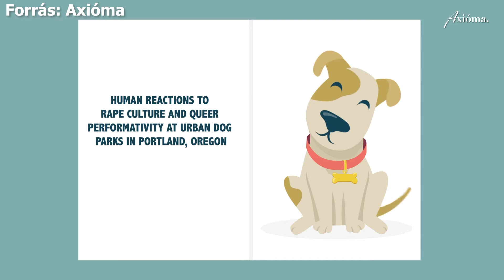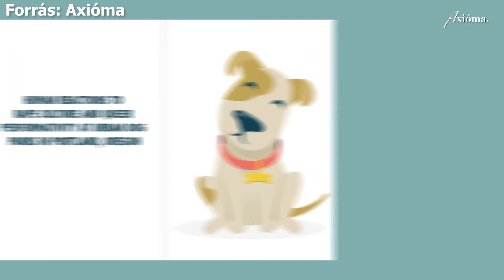Szalmabáb harc | Axióma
Az Axióma szalmabábot csinál az egyetemi kultúrából, pedig egy valós probléma van a mélyén.

0:00 Axióma
0:41 Grievance Studies
2:39 Marxizmus
3:13 Rod Dreher
3:39 Marxizmus pt.2
4:31 Kritikai rasszelmélet
5:50 Az intoleráns baloldal
6:31 DiAngelo és Kendi
7:16 Szalmabáb harc
8:11 Kohán Mátyás
8:56 Autokrácia sux

What the “Grievance Studies” Hoax Actually Reveals; Daniel Engber, 2018. október 5., Slate

The threat from the illiberal left; 2021. szeptember 4., The Economist